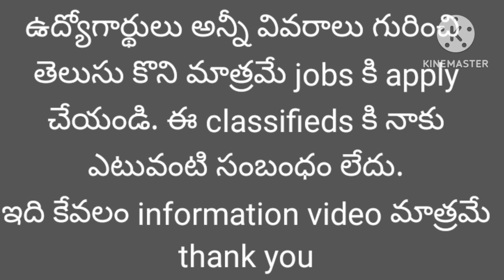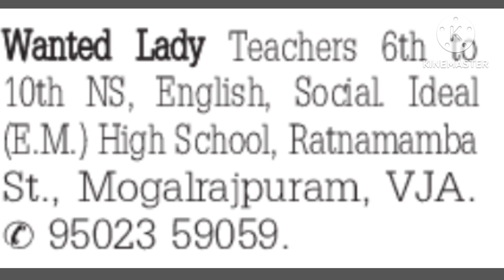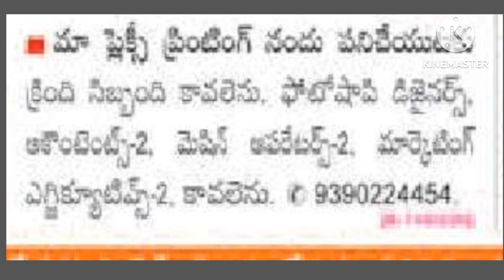classifieds jobs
jobs in ap
jobs in Vijayawada
vijayawada jobs
jobs in andhrapradesh
ap jobs
ap jobs in Vijayawada
wanted jobs in Vijayawada
classified jobs
classified jobs in ap
ap jobs
new jobs
new jobs in ap
new jobs in Vijayawada
new jobs in andhrapradesh
job vacancy
job vaccancy in ap
job vacancy in andhrapradesh
job vacancy in Vijayawada
vacancy jobs
vacancy jobs in ap
vacancy jobs in andhrapradesh
vacancy jobs in Vijayawada
office jobs
jobs in office
job in office
office jobs in ap
office jobs in Vijayawada
jibs classifieds
classifieds jobs in Vijayawada
classified job in Vijayawada
classified job
job classified
job classifieds